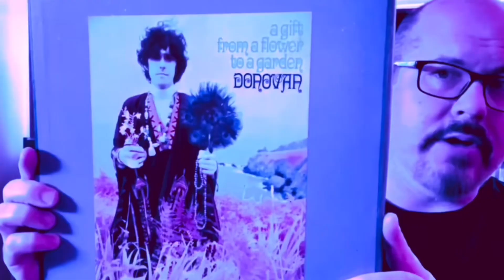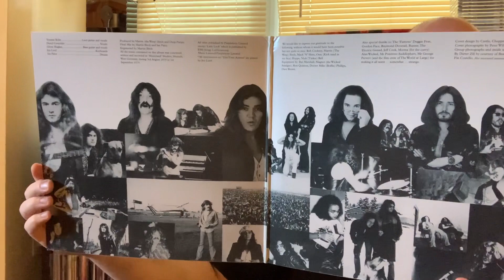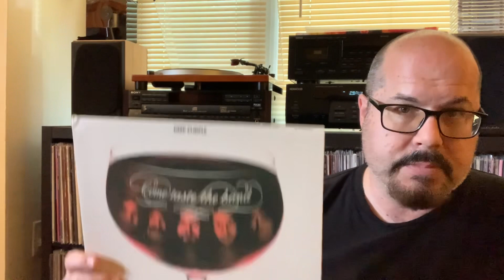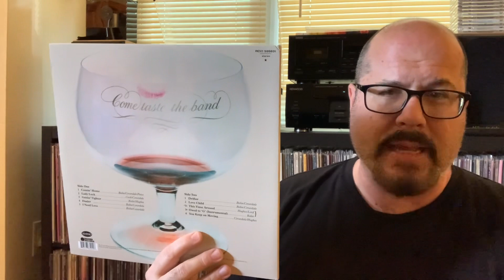Deep Purple “Come Taste The Band” Song Ranking Tommy Bolin